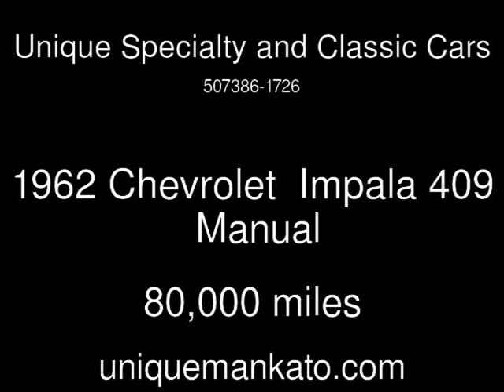1962 Chevrolet Impala 409 Used Cars - Mankato,Minnesota - 2013-10-08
See more details about this used car This 1962 Chevrolet Impala 409 with 80,000 miles is for sale at Unique Specialty and Classic Cars.